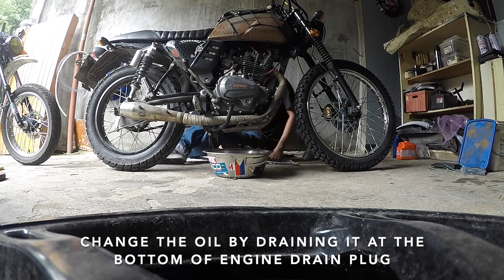SEGUNDA: Basic Maintenance and Upgrades | CAFE RACER 152 (Euro Keeway /Benelli)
Basic tutorial Maintenance and useful Upgrades of Cafe Racer 152 (Euro Keeway /Benelli) custom upgrades by Segunda, 2k garage and 1870 leather craft, basic maintenance, patina rusty look KEEWAY CR152 philippine version model 2019.
VIDEO BY JOHN ORVEN VERDOTE VIA Segunda.